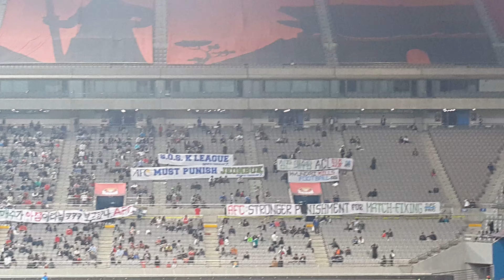[많은 공유 부탁드립니다.] S.O.S K LEAGUE/ AFC MUST PUNISH JEONBUK 10 배너 퍼포먼스 시작